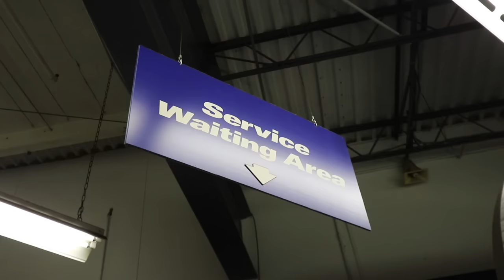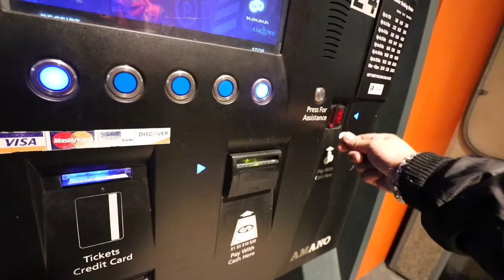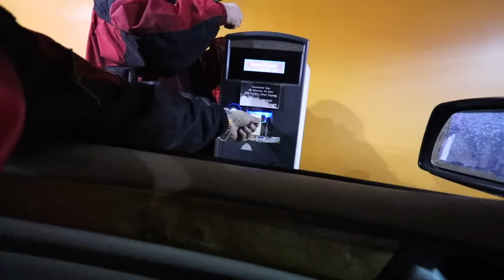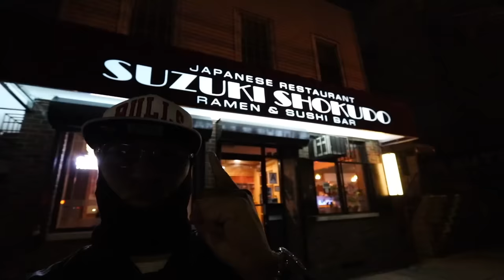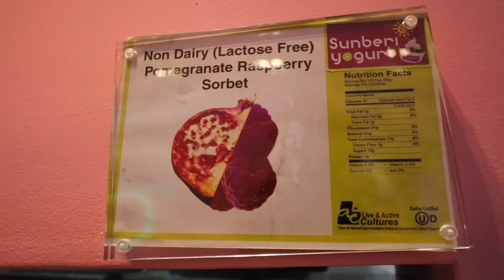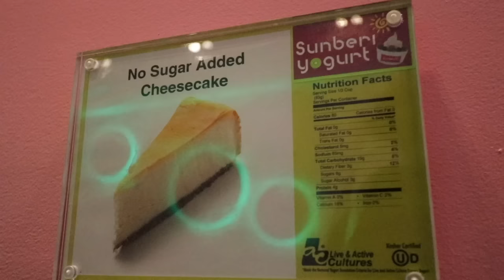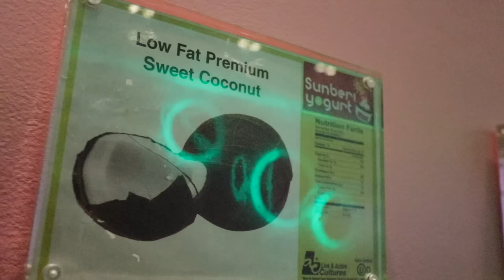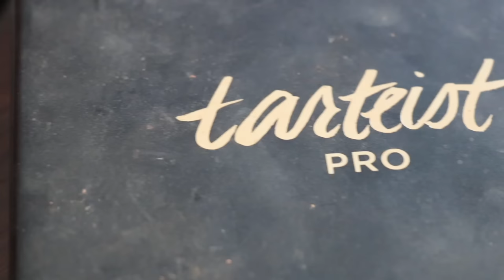Yolanda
Hi guys! Welcome back 😊 if you’re new to our channel thanks for stopping by ♥️ Sooo .. Jesus can finally have sushi 🍣 again which is awesome because it’s one of our favorite things to eat! Woohoo! Also, Yolanda turns 16years old and we take a little trip down memory lane. Hope you all enjoy watching 💞

                          (Snap Chat)

                     📬BUSINESS INFO 📬

📦 FOR PACKAGES:
Kimberly Torres
263 S. 4th St
GO Post 1109  PH31921

📝 FOR LETTERS
Kimberly Torres

Canon 80D

Canon 80D COVER

Main WIDE Lens

Secondary WIDE Lens

Favorite stock lens: Compatible with PZ-E1 Power Zoom Adapter

Canon PZ-E1 Power Zoom Adapter

Favorite Zoom Lens

Canon Rebel T5i

Sony A5100

GoPro Hero 5 Black

GoPro Hero 6 Black

GoPro Hero 7 Black

Phantom 4

Phantom 4 Pro

Mavic Pro BUNDLE

DJI Mavic Air Fly More Combo, Flame Red

Mavic Pro 2